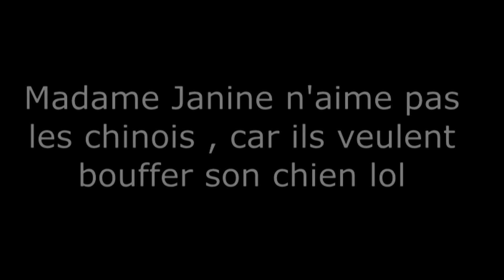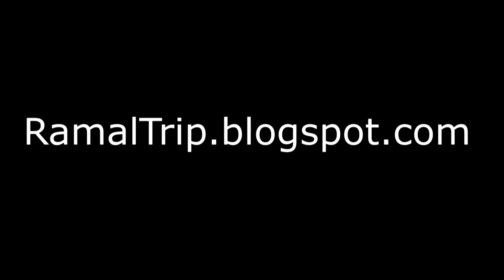Madame Janine n'aime pas les chinois , car ils veulent bouffer son chien lol